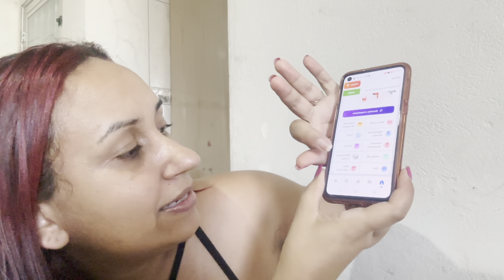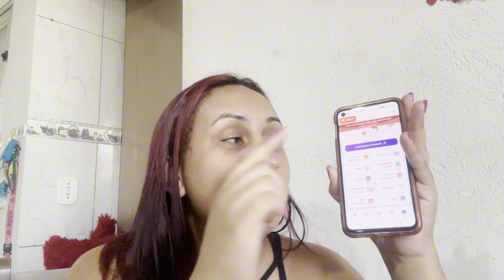Olha o que eu comprei 😱 Testando a mini impressora térmica